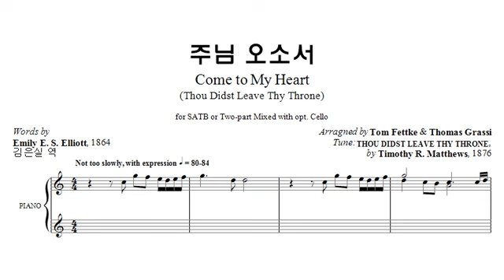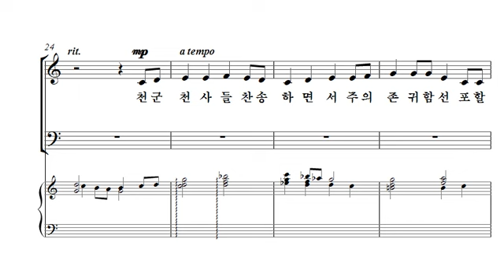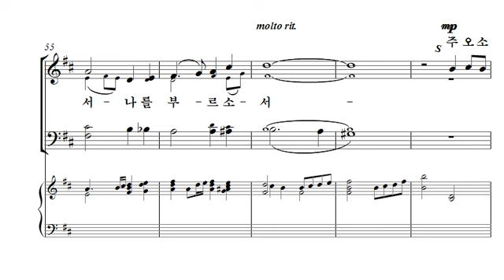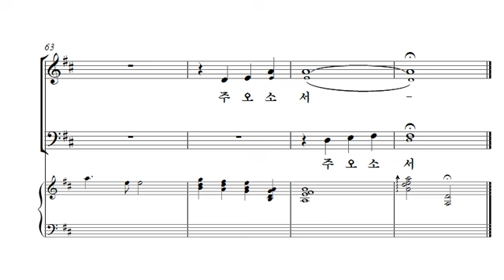[중앙아트] The쉬운성가 13. 주님 오소서 합창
The쉬운성가
13. 주님 오소서 - Arr. Tom Fetkke, Thomas Grassi